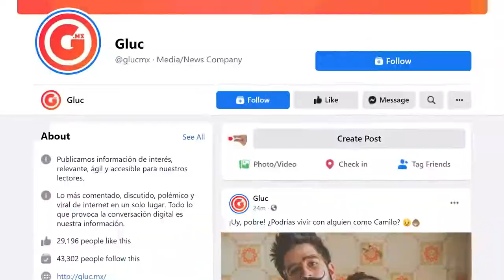¡BIENVENIDO A GLUC MX!